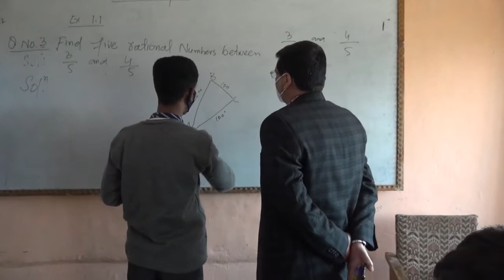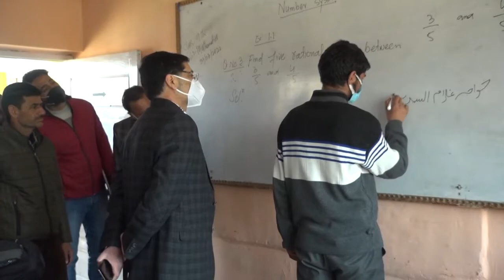DC Budgam holds Public Darbar at Narbal.Visits, schools, fish farm, hostel other sites.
DC Budgam holds Public Darbar at Narbal.
Visits, schools, fish farm, hostel other sites.